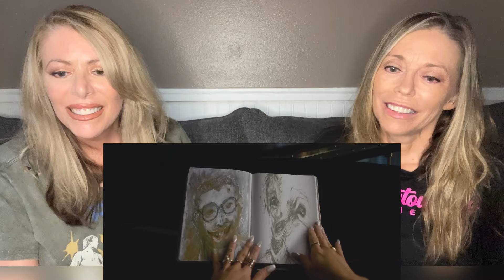SMILE 2 Trailer 2 | Sorry but we cannot stop laughing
We apologize in advance for laughing through half of this vid!

Smile 2 is an upcoming American psychological supernatural horror film written and directed by Parker Finn. The sequel to Smile (2022), the film stars Naomi Scott as a pop singer who begins to experience a series of increasingly disturbing events as she is about to go on tour. It also features Rosemarie DeWitt, Lukas Gage, Miles Gutierrez-Riley, Peter Jacobson, Raúl Castillo, Dylan Gelula, and Ray Nicholson in its supporting cast, while Kyle Gallner reprises his role as Joel from the first movie.

If you are new to the Blondetourage Reviews channel, We're happy you clicked on our video! Hopefully, you enjoy this video!

🎬SUGGESTED VIDEOS
Don't forget to watch 📽 Our other videos. Please check them out :

▶️THE IRON CLAW A24 | Cried Thru The Movie AND The Review | Zac Efron Is Oscar Bound